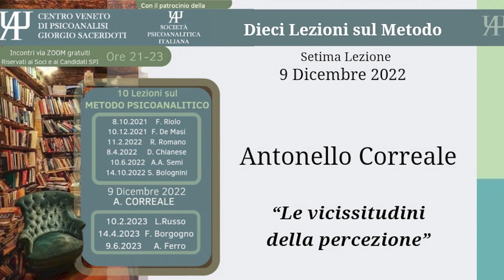Lezioni sul Metodo Psicoanalitico - A. Correale "Le vicissitudini della percezione"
Ciclo di Lezioni "Dieci Lezioni sul Metodo Psicoanalitico: rifare il punto"

7a Lezione: "Le Vicissitudini della percezione"
Relatore: Antonello Correale
Discussant: Patrizio Campanile

Lezioni sul metodo:

Il Centro Veneto di Psicoanalisi, con il Patrocinio della Società Psicoanalitica Italiana, organizza una serie di conferenze dal titolo “Dieci Lezioni sul Metodo Psicoanalitico”.
Metodo, teoria ed oggetto della psicoanalisi sono legati da un reciproco rapporto per cui una variazione di uno di tali elementi comporta una modificazione degli altri.
Che le teorie psicoanalitiche siano cambiate è sotto gli occhi di tutti. Che l’oggetto che le varie teorie sono in grado di indagare possa essere cambiato, non è da escludere. Rispetto al metodo, invece, comunemente è dato per scontato che adottiamo sempre lo stesso: libera associazione ed attenzione ugualmente fluttuante. Anzi, appare come uno o forse l’unico elemento che accomuna le varie psicoanalisi. Ma è possibile? Ce lo dobbiamo chiedere.
Per Freud, oggetto del metodo era l’inconscio. Variazioni del metodo indagano il medesimo oggetto? Nel recente Congresso della Società Psicoanalitica Italiana l’inconscio, o meglio gli inconsci sono stati al centro del dibattito. Ma, se molteplici sono gli inconsci che la psicoanalisi si prefigge di raggiungere – rispetto ai quali per altro intende costruire delle teorie – può il metodo nato per esplorare l’inconscio dinamico prestarsi ad indagarli? In che casi ed a che condizioni ciò è possibile?
In base al metodo psicoanalitico cosa abbiamo appreso ed apprendiamo dei processi di formazione dell’inconscio? Di più: rivolgere l’attenzione a nuovi oggetti – superando l’orizzonte della rappresentazione per indagarne i precursori– che ricadute ha sul metodo? Ne ha? Quali? Nel corso del Congresso è stato anche posto l’interrogativo: va ripensata l’idea stessa di libera associazione? Nata per mettere sotto osservazione le lacune del pensiero ed i nessi imprevedibili, come va pensata se ci si apre ad indagare ciò che “non è avvenuto”?
Sono interrogativi che dobbiamo porci e che poniamo, per rifare oggi il punto, ad alcuni psicoanalisti che sono tra i nostri Maestri

INTERVENGONO:

Antonello Correale è psichiatra e membro ordinario della Società Psicoanalitica Italiana; ha lavorato come primario presso un centro di salute mentale di Roma. Si è occupato di psicoanalisi di gruppo e patologie gravi. Tra le sue molte pubblicazioni: "La potenza delle immagini
L’eccesso di sensorialità nella psicosi, nel trauma e nel borderline  Il soggetto nascosto." (Mimesis, 2020), Un approccio psicoanalitico alla clinica delle tossicodipendenze (con F. Cangiotti, A. Zoppi, 2013), Area traumatica e campo istituzionale (2006), Il campo istituzionale (1991).

Patrizio Campanile è membro ordinario con funzioni di training della Società Psicoanalitica Italiana e dell’International Psychoanalytical Association. Ha ricoperto vari incarichi nella SPI, è stato direttore della Rivista di Psicoanalisi. È attualmente presidente del Centro Veneto di Psicoanalisi.

ORGANIZZAZIONE EVENTO:
Presidente: Patrizio Campanile
Segretario scientifico: Maria Ceolin
Segretario Amministrativo: Giuseppe Moressa
Tesoriere: Silvana Rinaldi

CREDITS VIDEO:
Scott Holmes "Cinematic Trailer"- Music
Patrizio Campanile e Edoardo Franchin  - Video Editing
Roberta Zeta - Tema Grafico
Anna Cordioli - Editing e supervisor